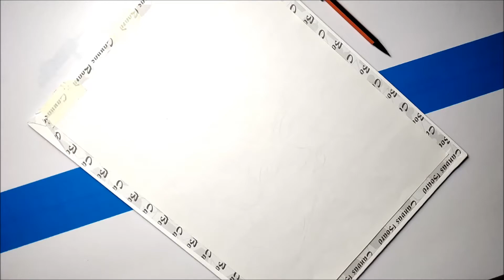krishna....pastel abstract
One Life by tubebackr  httpssoundcloud.comtubebackr
httpscreativecommons.orglicensesby-nd3.0